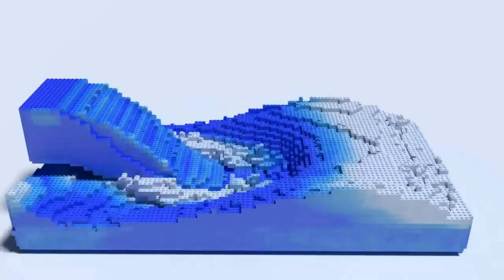Incredible physics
Твір "Incredible physics", створений Popularity, ліцензовано на умовах Ліцензії Creative Commons Зазначення Авторства 4.0 Міжнародна.